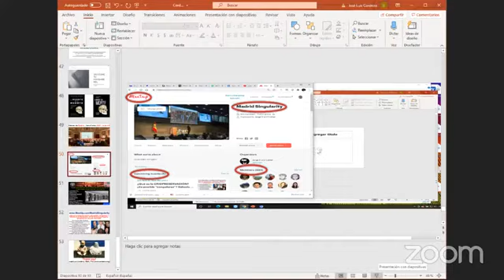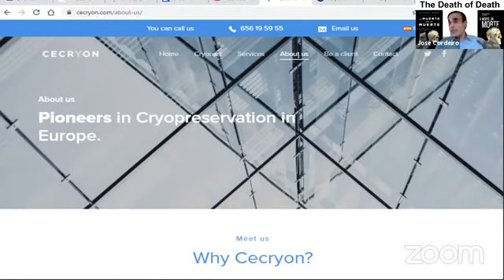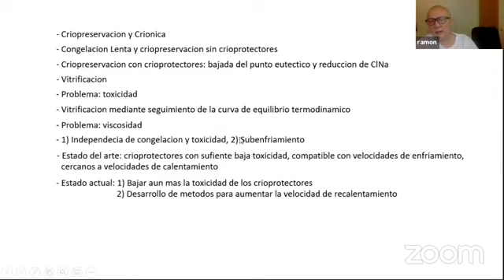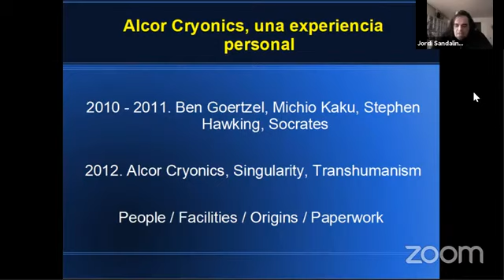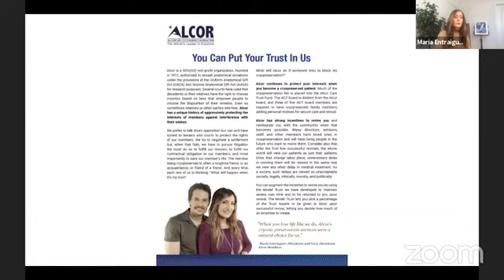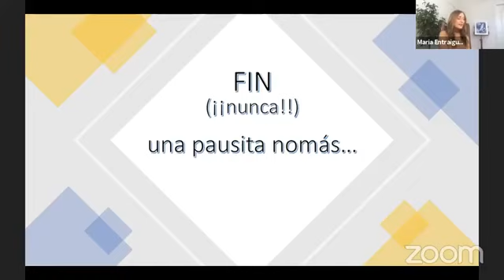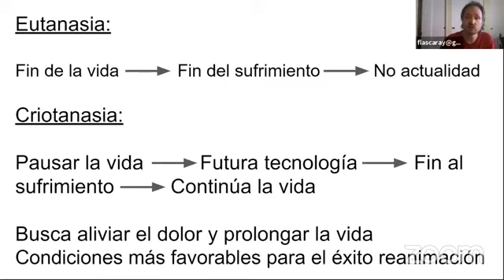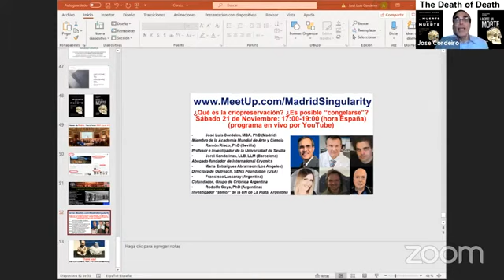¿Qué es la criopreservación? ¿Es posible "congelarse"?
21 de noviembre, 2020 @ 17:00h-19:00h CET (España)

PRESENTA Y MODERA: José Luis Cordeiro, MBA, PhD

- José Luis Cordeiro, MBA, PhD (Madrid)
Miembro de la Academia Mundial de Arte y Ciencia
- Ramón Risco, PhD (Sevilla)
Profesor e investigador de la Universidad de Sevilla
- Jordi Sandalinas, LLB, LLM (Barcelona)
Abogado fundador de International Cryonics
- María Entraigues-Abramson (Los Ángeles)
Directora de Outreach, SENS Foundation (USA)
- Francisco Lascaray (Argentina)
Cofundador, Grupo de Criónica Argentina
- Rodolfo Goya, PhD (Argentina)
Investigador Senior de la Universidad de La Plata, Argentina